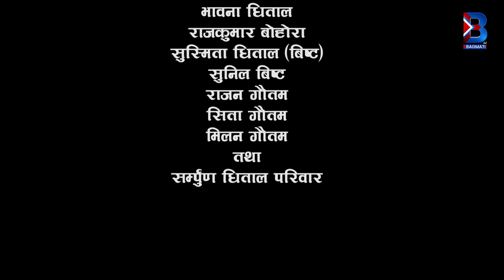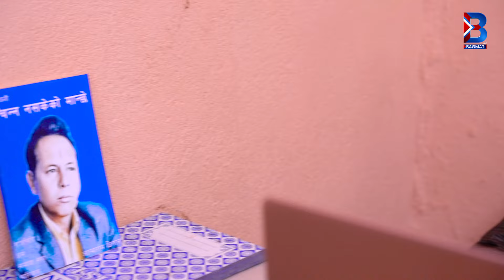CHURI FURI|चुरीफुरी|Part-4|-Roshani Sapkota, Director Tekendra Karki, Aatmaram Dhital-2081/2024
Classic Frame Movies Presents -  New Nepali Serial-|CHURI FURI|

Director: Tekendra Karki
Producer: Anupam Dhital
Cinematographer: Dilip Phuyal
Editor: Rameshwor Jirel
Cast: Binod Shrestha, Sabita Thapaliya, Aatmaram Dhital

Post Production - Classic Frame Pvt. Ltd.

All the Audio and Video rights of this Video is owned only by Classic Frame Movies. Unauthorized downloading and uploading on YouTube channel is Strictly Prohibited and will attract punitive measures from Classic Frame Movies. Embedding to a website is allowed.